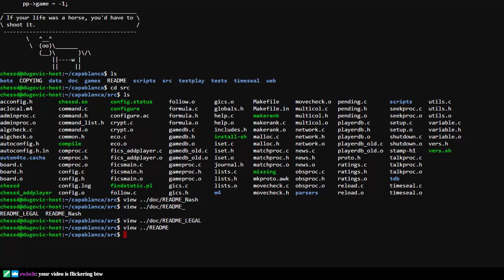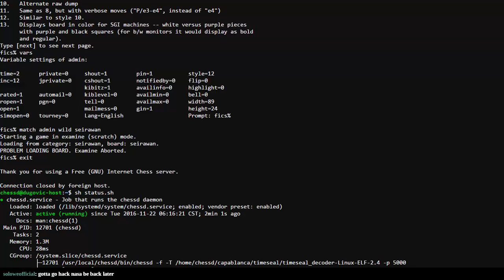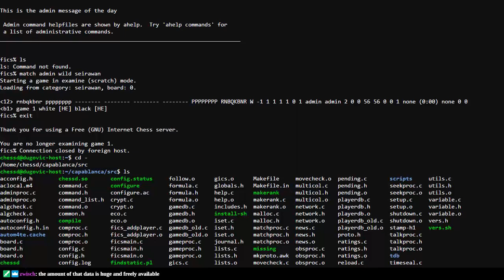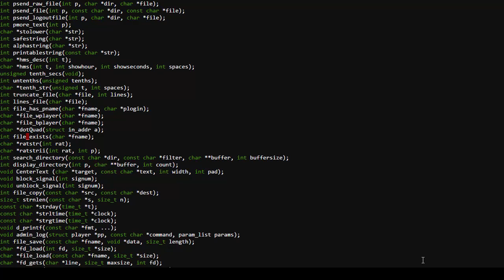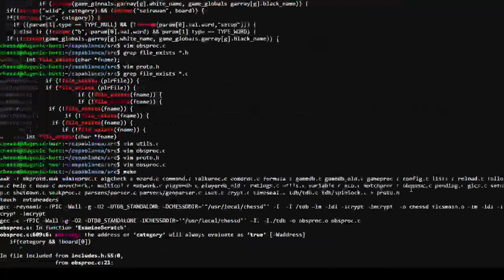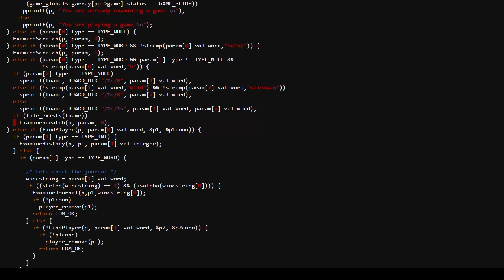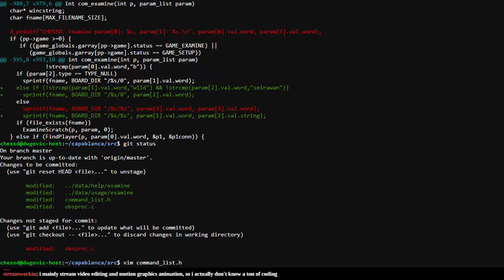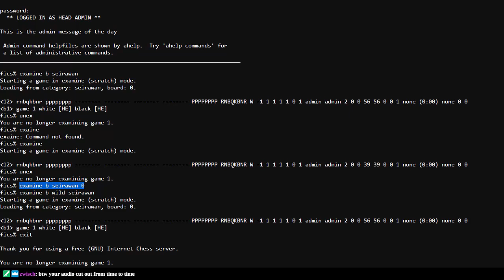CODING Variant ICS variants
After an hour of reading code together, finally I make progress fixing the examine command for variants!